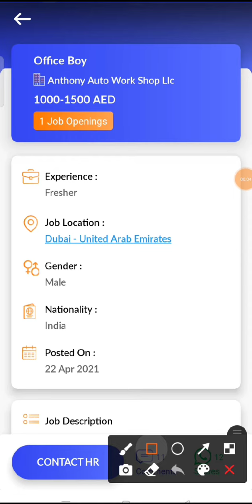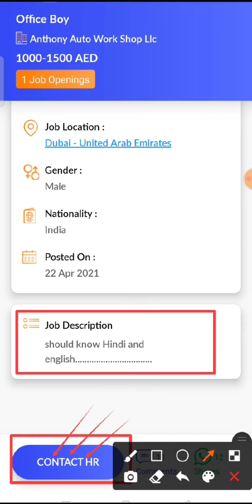JOB IN UAE/ Role: Office Boy/Company: Anthony Auto Work Shop Llc/Salary: AED 1000 - 1500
6. Check out this job opening on the Skillbee app that is available for you:

Role: Office Boy

Company: Anthony Auto Work Shop Llc

Openings: 1

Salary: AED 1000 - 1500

Experience: Not required

Job Location: Dubai - United Arab Emirates